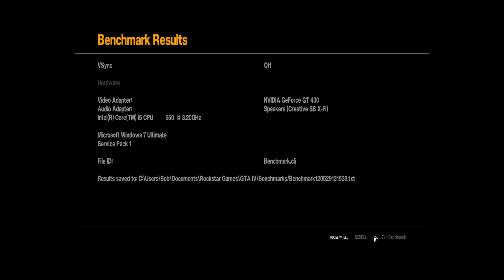GTA-4. GeForce GT 430 Setting Pt 2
Going a little higher 1280x1024 resolution. You only lose about 10FPS. I could be less if you fiddle around with the settings.